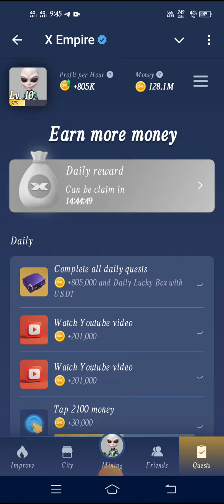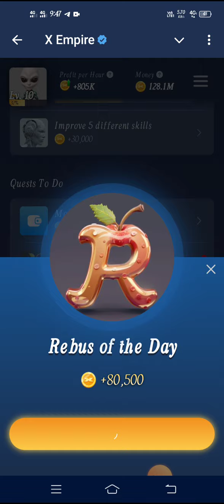Rebus Of The Day X Empire 5 / 6 September | X Empire Rebus Of The Day Code Today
Your Querise.
Stock Exchange x empire,
X empire Stock Exchange,
Daily combo,
Musk Empire daily combo,
23 August musk empire combo,
x empire daily combo,
x empire daily combo 24 august,
x empire investment,
x empire investmeni of the day,
x empire rebus of the day 24 august,
x empire youtube code 24 august,
x empire youtube codes,
X empire real or fake
X empire rebus of the day today code
X empire rebus and riddle of the day
X empire rebus of the day3
X empire riddle of the day today code
X empire riddle today
X empire riddle of the day 2
X empire riddle of the day september